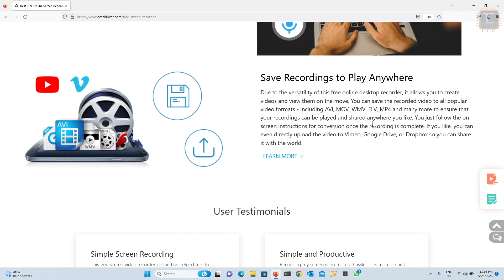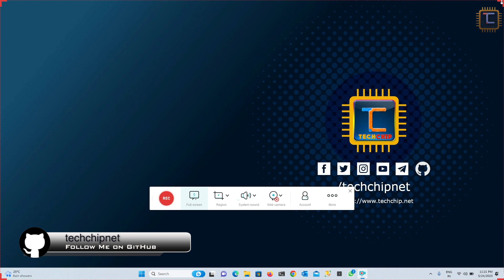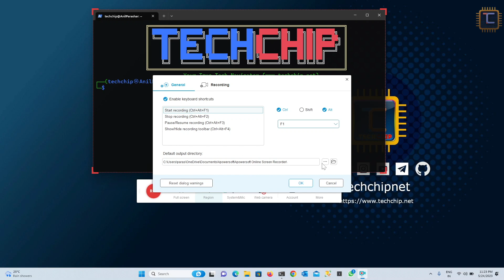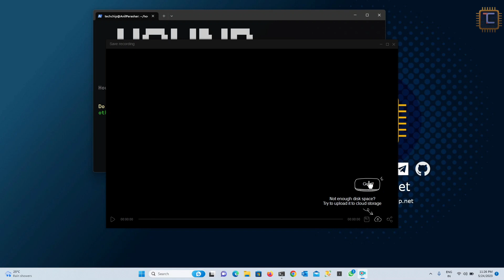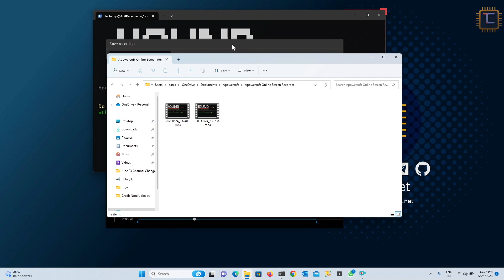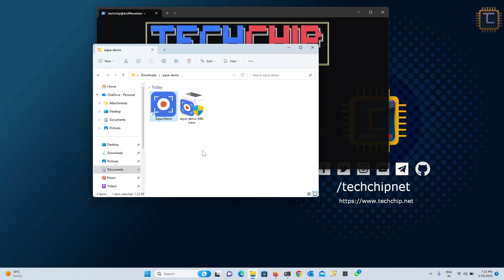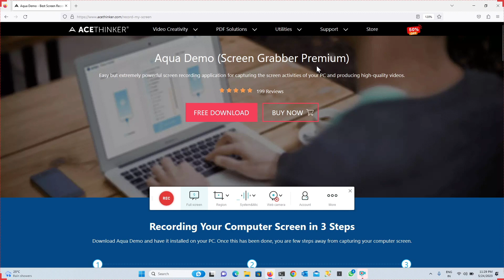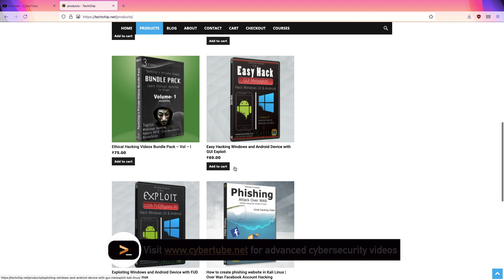Acethinker Free Online Screen Recorder without limit!!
In this video, I will guide you capture your screen effortlessly with the acethinker free online screen recorder that offers unlimited recording capabilities. With this powerful tool, you can record your entire screen or select specific areas with ease. Whether you need to create tutorials, record gameplay, or save important presentations, this screen recorder has got you covered. Enjoy uninterrupted recording sessions without any time restrictions or watermarks. Share your recordings seamlessly and save them in high-quality formats. With its user-friendly interface and robust features, this online screen recorder without limits is the ultimate choice for all your screen recording needs.